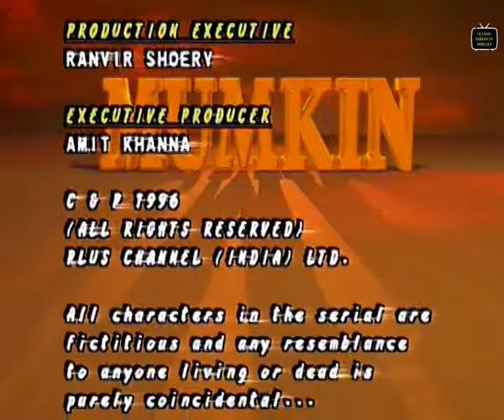Mumkin | Episode 13 | Supriya Pilgaonkar, Virendra Singh | Classic Indian TV Serials